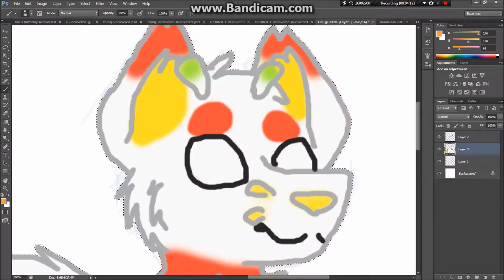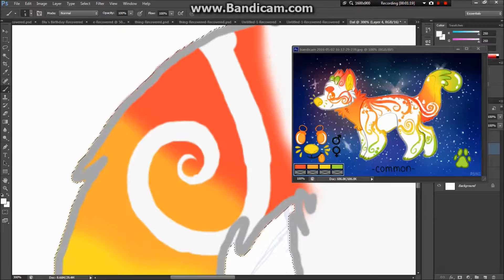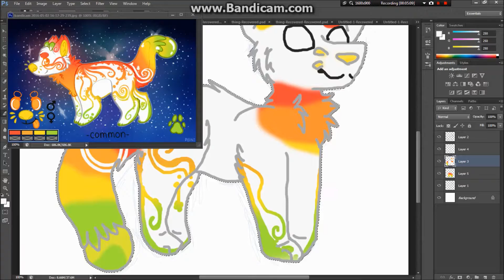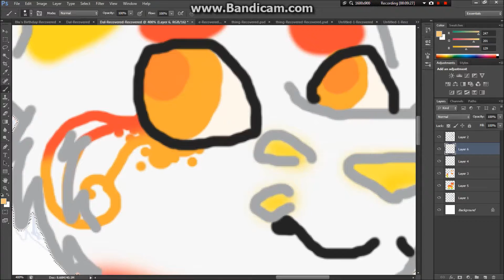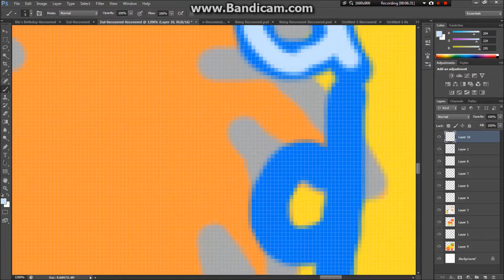~Aphelio Speedpaint!~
Hey again! It's Maddie, back with another speedpaint lol. This one is try out art for an adoptable that i would really like to win on chickensmoothie, not much else to say. If I don't win this goes to the winner/owner to this adopt. c: Hope you enjoy!

ALSO THIS MUSIC ISN'T OWNED BY ME, THE SONG IS CALLED THE JUDGE AND IT IS BY THE AMAZING BAND TWENTY ONE PILOTS. GO CHECK THEM OUT RN 'CAUSE THEY'RE GREAT ;W;